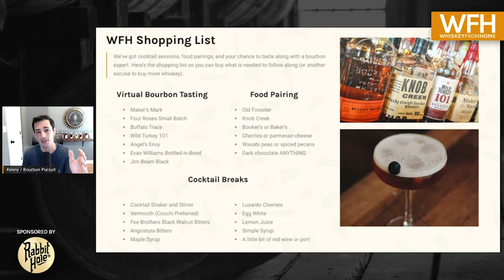Making The Perfect Old Fashioned with Maple Syrup | Whiskey From Home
If you muddle your Old Fashioned, think again. Let Ryan show you how to put a twist on the Old Fashioned.

Shopping List:
- Bourbon or Rye
- Maple syrup
- Angostura bitters
- Luxardo cherries

Cocktail session done by Ryan of Bourbon Pursuit during Whiskey From Home on 5/2/2020